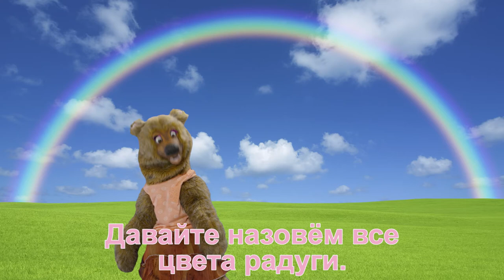Colors of the Rainbow in Russian!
Whether your students are learning in the classroom at your school or practicing at home, they'll love learning with Mishka and Frog about the rainbow in Russian!